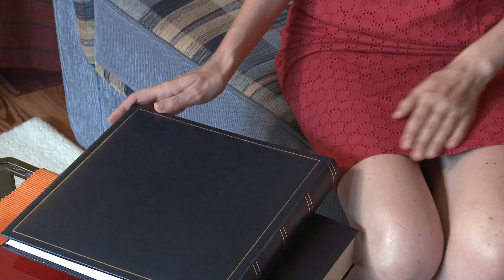Future of Telecom Optical Networks (2011)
Presented by Finisar Corporation, Verizon, and Nokia Siemens Networks